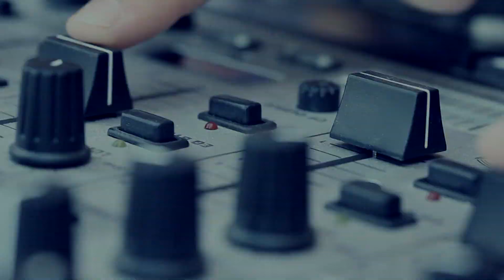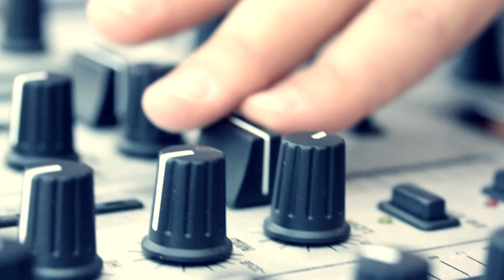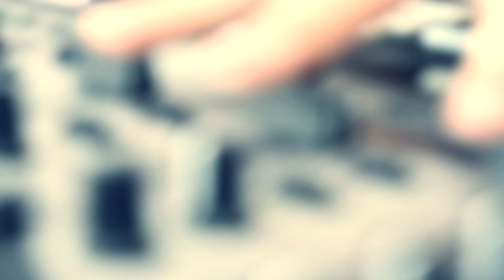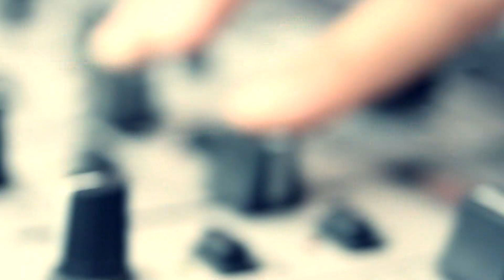Hector Yan - Ella Se Fue (Official Video)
Dir.Alexei Gutierrez
Obalex Studios Inc
Prod. Luisin Pro